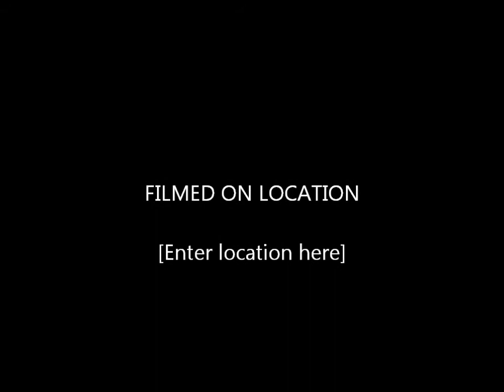=AQW= Soloing Bosses Part 1